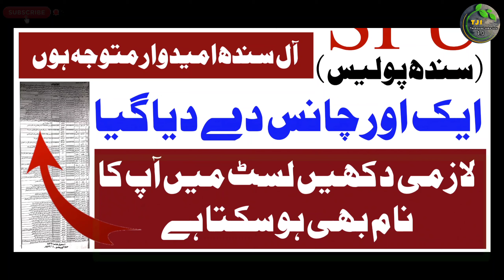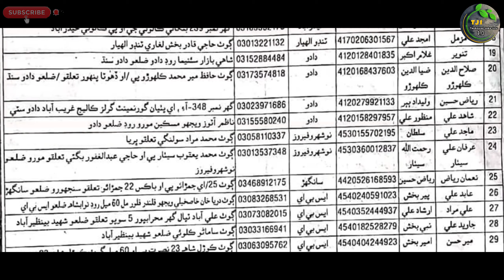Sindh Police Spu Sts Constable Jobs Recruitment Process New Update | Technical Job Info 1.0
السلام علیکم

Private Companies .